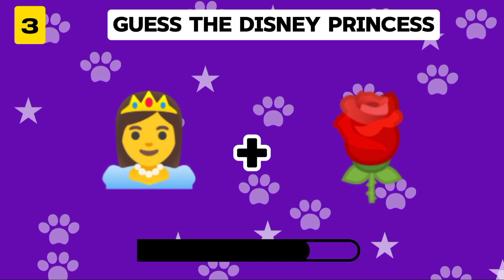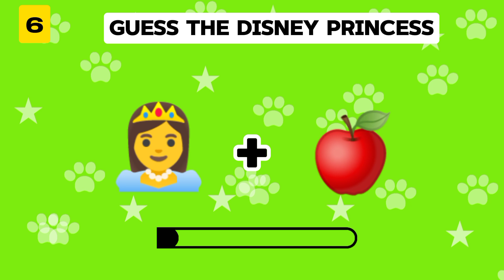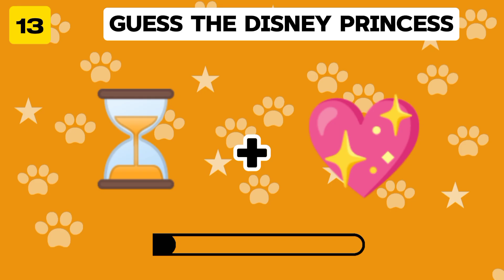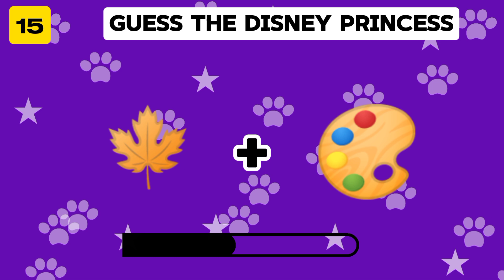Guess the DISNEY Princess by Emoji 🤴🐸 | Disney Emoji Quiz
Test Your Disney prinss  knowledge with this fun and challengening Guess The Disney Quiz! From Easy to Hard Levels Put Your Skills to the Test and see if you can guess them all!🤴🥳

Don't forget comment your Correct Answers
 Number 😍

How many points did you get? let me know!

Note
Credits of the images and music used in this video do not go to mine that goes to their respected owners. I always respect all the original  owners. I use this elements for Education purposes only.